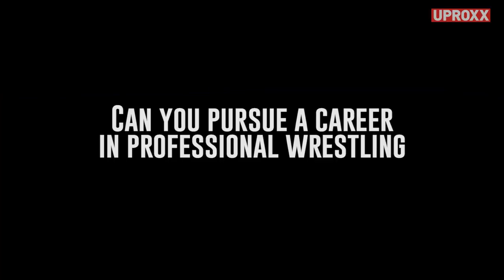Who Is Glacier? | Mini-Doc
The untold story of WCW superstar Glacier, and his battle to find personal happiness In professional wrestling